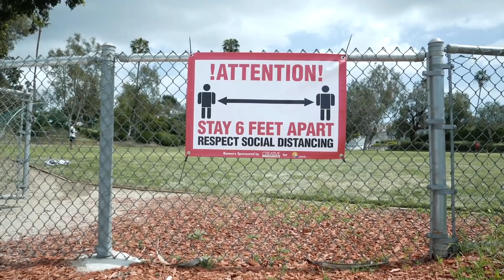2020 Virtual Baccalaureate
Baccalaureate, a multifaith service for graduates and their guests; the speaker will be Michael Mina '06, a physician and assistant professor of epidemiology at Harvard's T.H. Chan School of Public Health. His speech is titled "The Benefits of Existing in a Time of Great Uncertainty."

The Baccalaureate Service seems to have originated in the early 15th century at Oxford University in England. Each graduate was obliged to deliver an oration or sermon, in Latin, to demonstrate his worthiness to receive the degree of bachelor, signified by crowning him with laurels. This service is what we now call commencement.

In America, at religious colleges (like Dartmouth was at its founding and early years), the graduation ceremony included a church service, so that new graduates would understand both the seriousness of their new responsibilities and the true Source of all their achievements.

Today's service has evolved greatly since the days of Eleazar Wheelock. It is now a multi-faith, multicultural service in which we celebrate what we hold in common while also recognizing each tradition's beautiful particularities. It is a time of celebration and worship when we pause, as a college, to reflect and express gratitude and joy for our graduates.